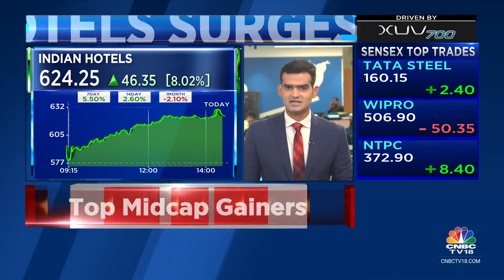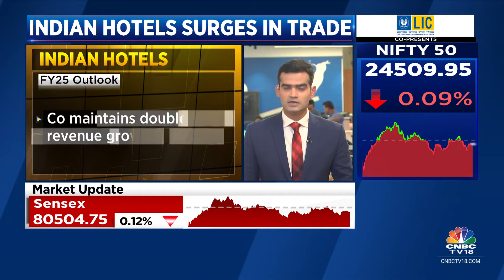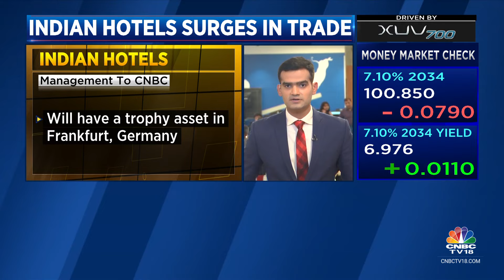Indian Hotels Up on Resilient Q1 Performance and Positive Management Commentary | CNBC TV18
Stocks In Focus | Indian Hotels moves higher as company reports resilient performance in a seasonally weak quarter. Management commentary on July pick up and hotel openings buoys street. Mangalam Maloo with more details.

n18oc_business